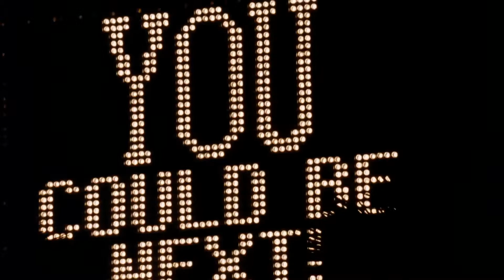Vegas! Vegas! Vegas!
Chevy Chase in Vegas Vacation (1997).